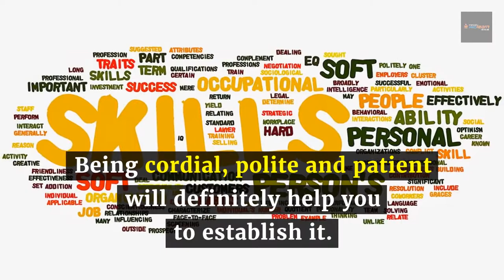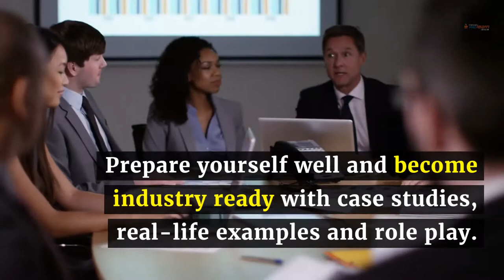Seize your Opportunity in Sales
Have you always aspired to start a promising career in sales? Then take the help of this cheat sheet to prepare yourself well for sales interviews. Know more